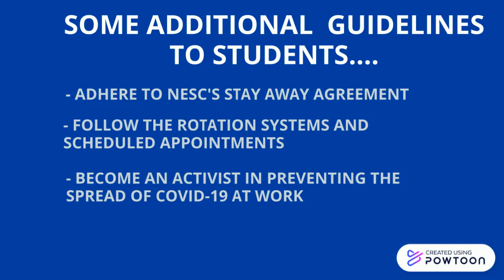Part 5 NESC Guidelines